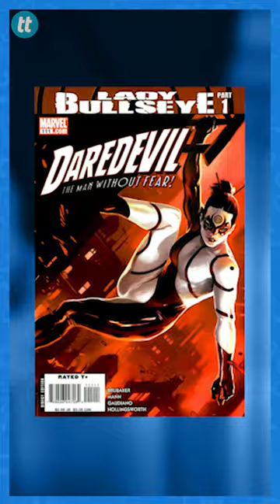4 Marvel Cameos in Hit-Monkey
Did you catch every Marvel comics character cameo in the animated series Hit-Monkey!?